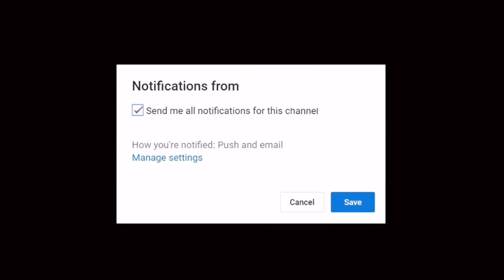Special Pinakbit with Crispy Bagnet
One of the Famous food in Philippines simple but delicious.